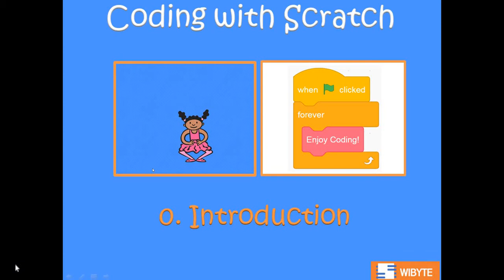Learning Bytes (An Introduction)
We are starting a new series on Scratch. This is a set of short videos covering key concepts in Scratch programming.